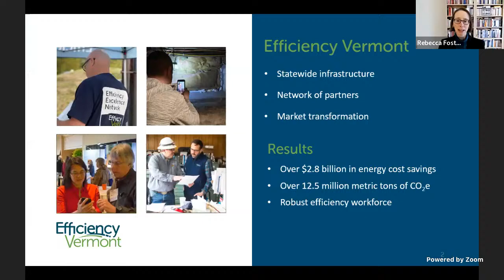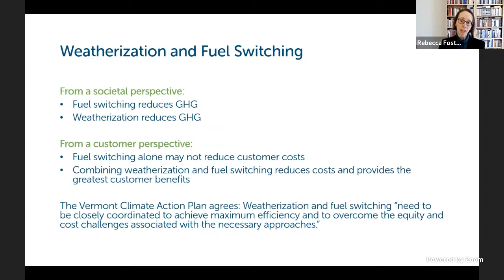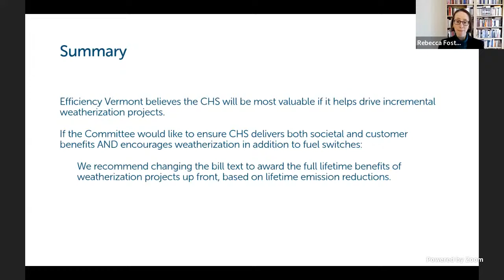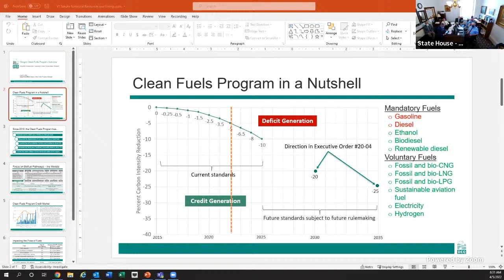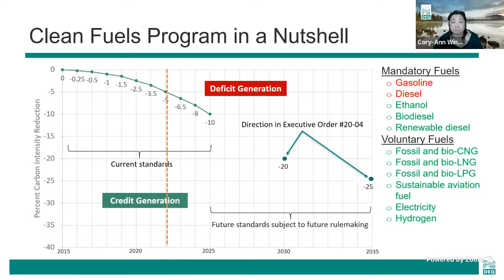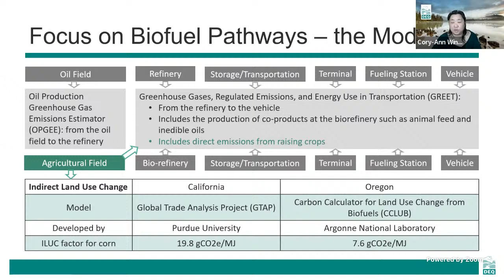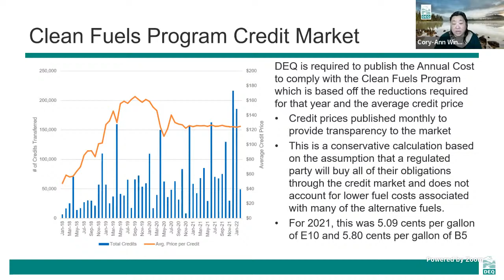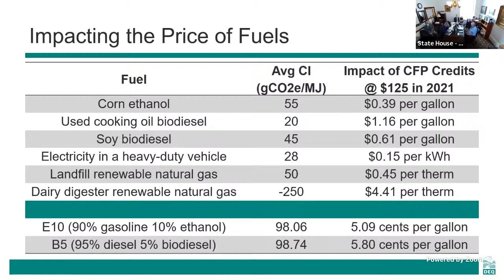Senate Natural Resources and Energy 04.05.2022.01